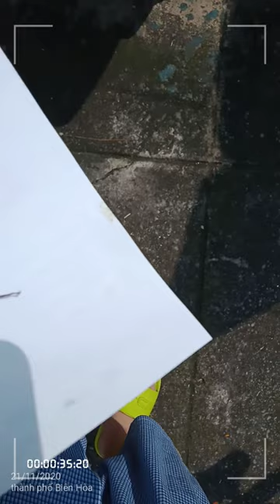fish eats cockroach